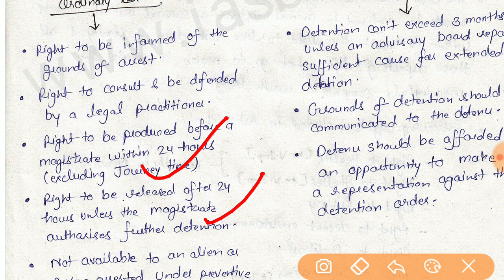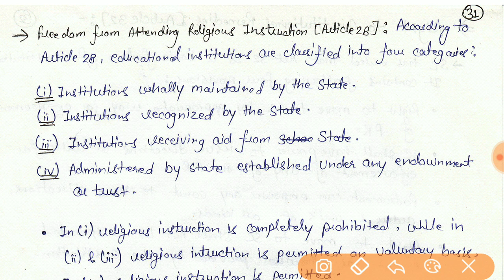L7(2): Fundamental Rights | M Laxmikanth | UPSC CSE/IAS 2022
Hi

→Daily Short Newspaer Notes for UPSC Prelims, Mains & other Government exam.

→NCERT & ALL OTHER BOOK(Laxmikanth POLITY, Rajiv Ahir spectrum publication History, Nitin Singhania Culture) Keyword NOTES

→Answer Writing Tips & Mock Interview.

→Topper's Talk & Struggle Story which will motivate you.

→Tips & Trick to clear All Government Exam.